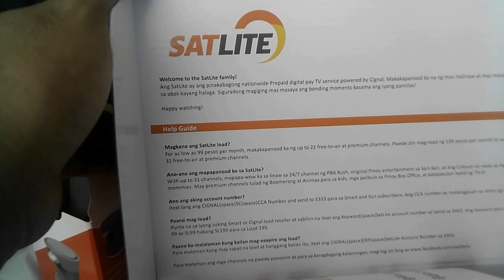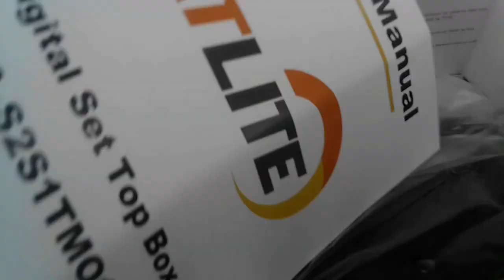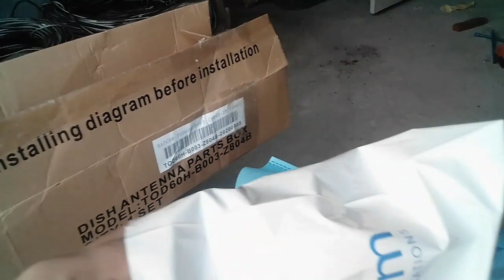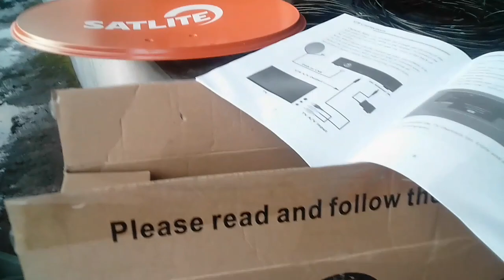Unboxing And Installing Satellite Signal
This is my first unboxing content